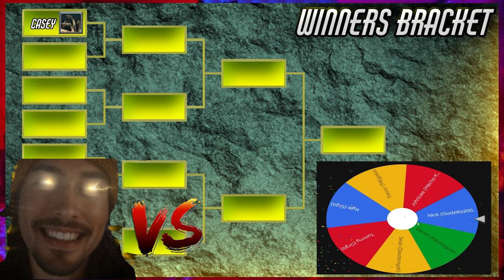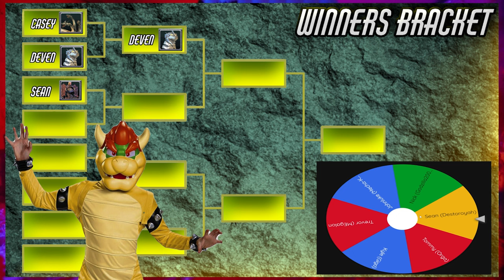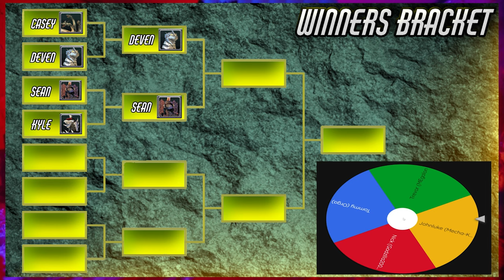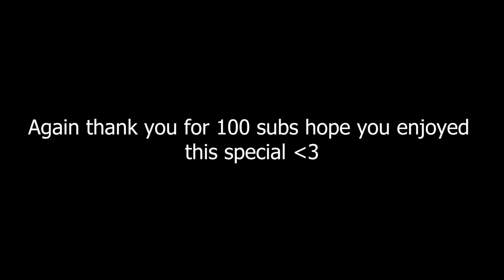Godzilla Destroy All Monsters Melee Tournament [100 Sub Special]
I want to say thank you for all the support these past two, especially this year.

Can't stress how thankful I am for all your patience with all the inconsistent uploads and the hiatuses. it's been pretty cool :)

note:  We had a lot of fun filming this and we gonna do another one of these down the line. hopefully this summer. we got a lot of ideas. so with summer break expect some more irl/ consistent uploads

Boys with Rats links

*Note WE DO NOT have a facebook or snapchat